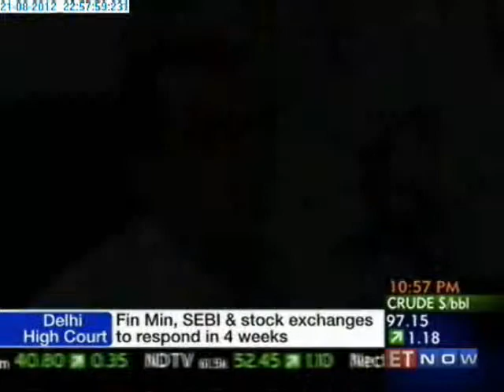Service Categories : IndiaMART Leaders of Tomorrow Awards 2012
IndiaMART leaders of Tomorrow Awards 2012 would recognize SMEs in 14 categories and two special recognition awards. Here is a brief on the service categories and special recognition categories as given below
1. Transport & logistics
2. IT / ITES-BPO / VAS
3. Travel & hospitality
4. Healthcare, Biotech and Hospital Services
5. Finance, Banking & Allied Services

Special Recognition Award
1. Woman entrepreneur of the year
2. SME of the Year